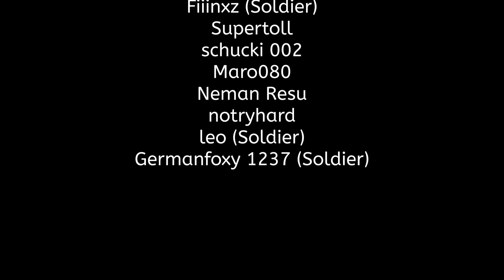🗽 Wahlkampf! 🗽 #4 - Japan - Politik Simulator 4 - Power & Revolution - Let's Play - Deutsch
Vielen Dank an dieser Stelle nochmal an meinen Zeichner Maxi für die tollen Bilder!

Projektbeschreibung:
Wir schreiben das Jahr 1993 als der junge Hayato Matsuyama auf dem Dachboden seiner Großeltern die Kriegstagebücher von seinem Großvater findet. Angespornt und emotional berührt durch die ganz eigenen Geschichten seiner Familie im Bezug auf die Geschichte Japans, sieht er sich dazu veranlasst selbst Politiker zu werden, um das Land, dass er liebt einzustehen und es zu führen. So richtig ins Rollen kommt seine Karriere schließlich als er Ende 2019 von der Liberal-Konservativen-Partei (LKP), eine kleiner japanische Rechte Partei, zum neuer Vorsitzender gewählt wird. Setz euch mit mir hin und verfolgt den Werdegang Matsuyamas auf den Weg zum Japanischen Präsidenten und wirkt selber via Kommentar Funktion auf seinen Weg und die Zukunft Japans ein.